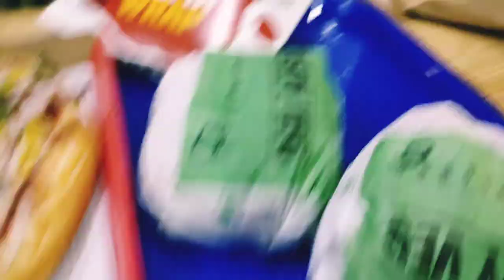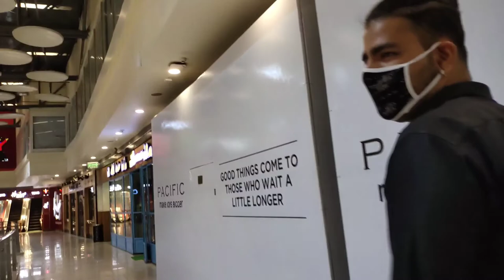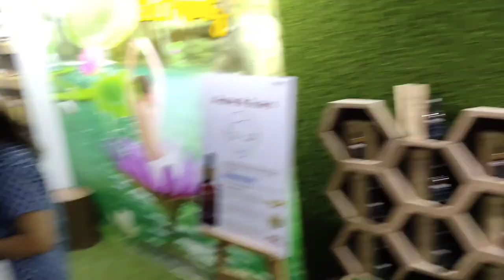PACIFIC MALL, BEST WEST DELHI MALL || shresht vlogs